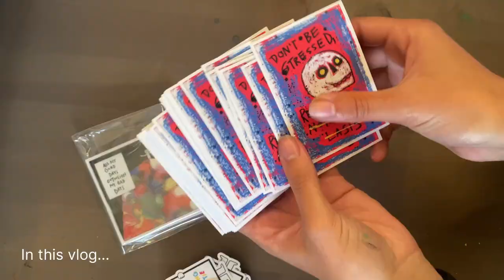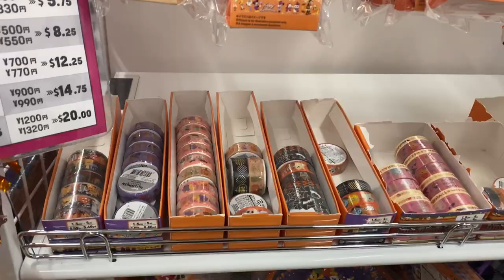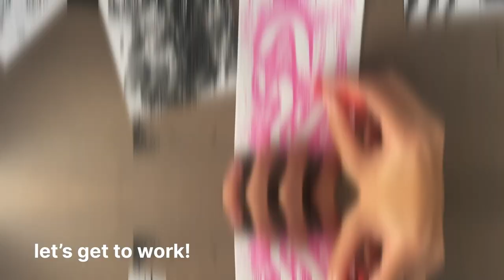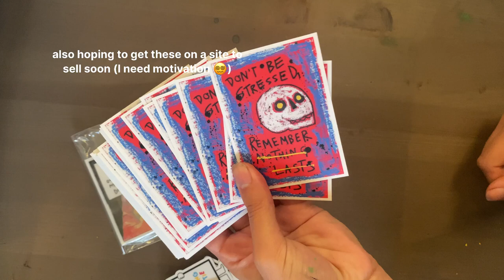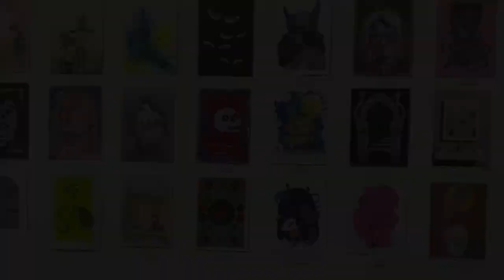just a lil artist living in vancouver ☔ VLOG | market prep, trying monoprinting, and an art show!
Say hi!

FAQs:
what journals do you use? A6 size journals, Talens for sketchbooks
where did you go to university? I studied english lit at the university of british columbia!
where do you live? vancouver, canada